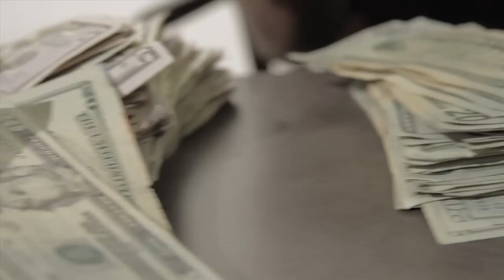FEDY- I JUST HIT A LICK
| FME PRODUCTIONS PRESENTS: FEDY " I JUST HIT A LICK" MUSIC VIDEO | FOLLOW FEDY @FMEFEDY